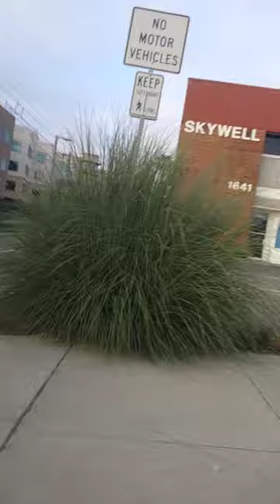Bike Ride 20230603 190422